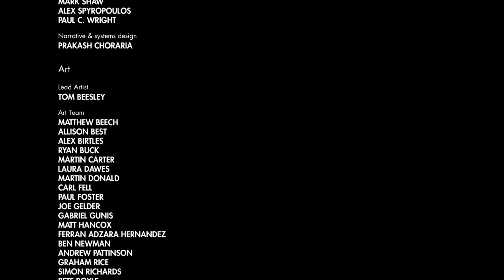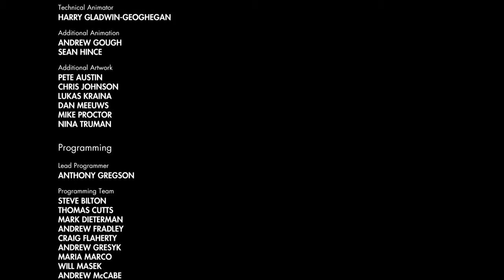Sniper Elite 3 Ultimate Edition ratte factory gameplay part 8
Sniper Elite 3 ULTIMATE EDITION